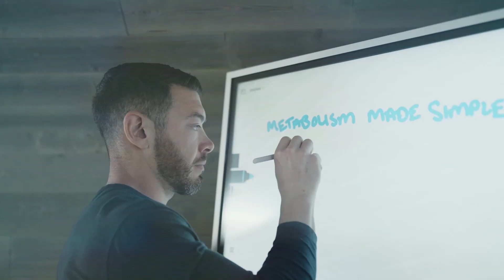Do Eggs Increase Testosterone Levels?? (Testosterone Booster)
Can Whole Eggs Naturally Enhance Testosterone Post-Workout?

In this episode we delve into the fascinating findings of a 12-week study examining the potential of whole eggs as a natural supercharger for testosterone levels when consumed post-workout. With a decade of expertise in connecting the dots between metabolism, macros, muscle, and medicine, we're here to unpack how this common dietary staple might just be the key to optimizing your hormonal health and fitness results.

🔍 Episode Highlights:

Dietary Debunking: Revisiting the nutritional value of whole eggs and debunking past myths about cholesterol concerns.

Study Insights: A comprehensive breakdown of a 12-week study focused on the impact of whole egg consumption on testosterone levels in trained men.

Nutrient Powerhouse: Exploring the nutrient density of whole eggs and their potential benefits beyond protein content.

Practical Takeaways: Offering actionable dietary advice based on the study's findings to enhance your post-workout nutrition and overall health.

Thank You for the support, Sam.